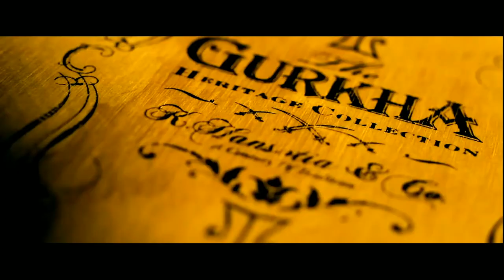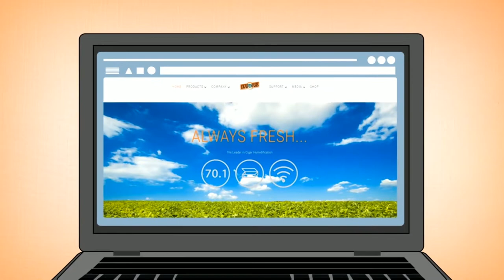Cigar Chat - Fabien Zeigler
Tripp and Jason talk to Fabien Zeigler about the non-traditional side of Drew Estate.